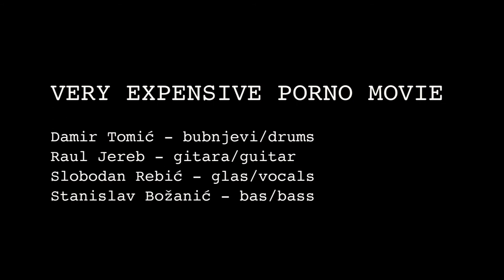Very Expensive Porno Movie - Močvara, Zagreb, 17.05.2012. (Koncert za Baru)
Earwing: Feels Like Flying
Koncert za Baru

1. Sedlo
2. Kokoš
3. Pussy Count
4. Djevojčica
5. Attitude (Bad Brains)
6. Blow
7. Shut
8. Bolje da nosim kratku kosu (Pekinška patka)
9. Pet puta bez vađenja

Damir Tomić - bubnjevi/drums
Raul Jereb - gitara/guitar
Slobodan Rebić - glas/vocals
Stanislav Božanić - bas/bass

Snimatelj/Cameraman: Edvard Fišer
Tonski snimatelj/Sound Recording: Marko Josipović
Audio, video editing: Viktor Krasnić
Lokacija/Location: Močvara, Zagreb
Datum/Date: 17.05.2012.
Producent/Producer: Kornel Šeper

Monitoring/Monitor Mixing: Hrvoje Horvat
Lighting: Matija Jelić
Ton majstor/Sound Engineer: Branimir Božak